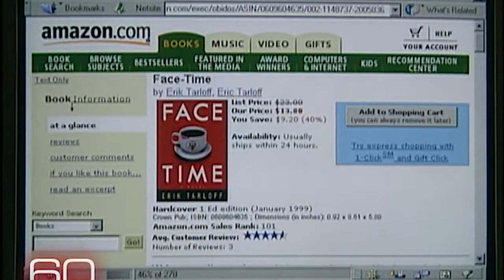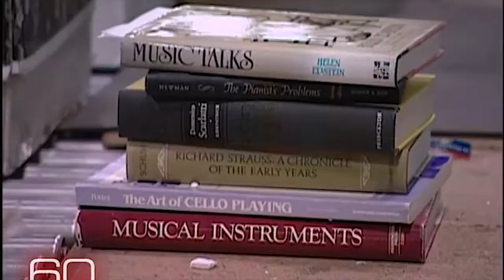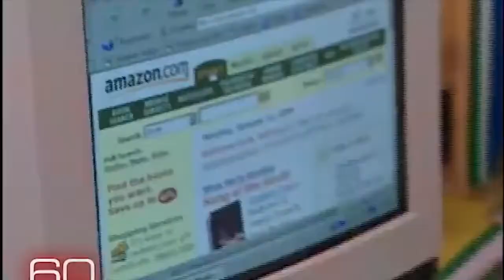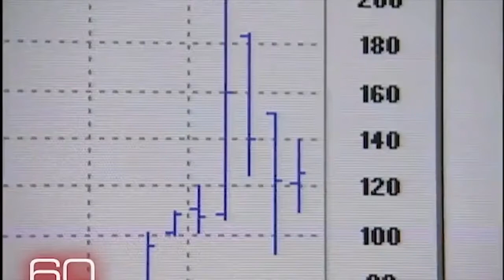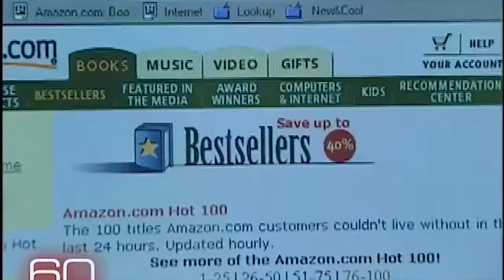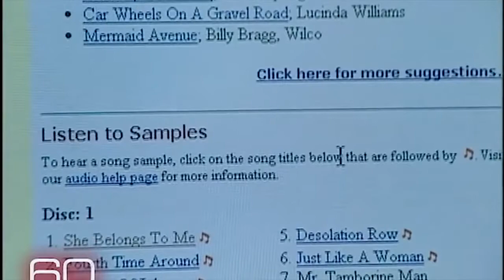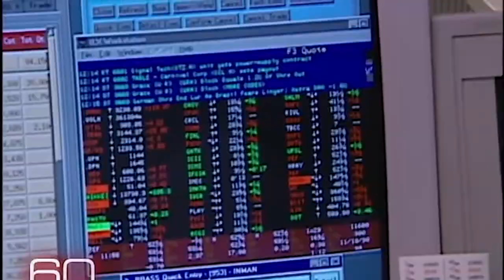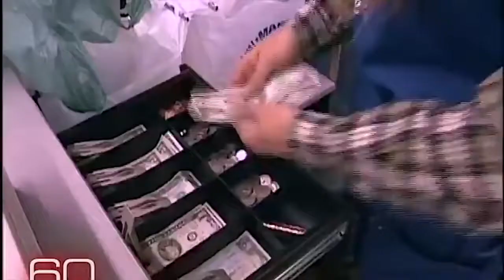What They Said About Amazon.Com In 1999